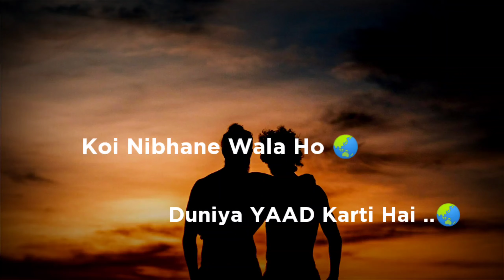Kaun Kehta Hai YAARI Barbad Karti Hai ???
MY GADGETS 👇👇👇👇

My phone =

Boya mic =

Background wall =

::::::::::::::;; Thanx for watching ::::::::::::::::::::::::::::::::::::::